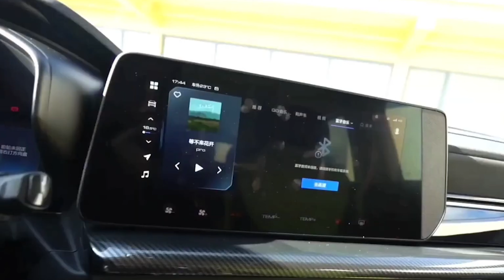Conheça o SUV que vai mudar tudo e pretende colocar o Jeep Renegade no bolso!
Conheça o SUV que vai mudar tudo e pretende colocar o Jeep Renegade no bolso! A Great Wall Motors está registrando mais lançamentos no INPI e vem muitos modelos por aí, o modelo da vez é o COOL DOG que é um SUV alto para todo terreno, que pretende brigar de igual pra igual com o jeep Renegade e vai chegar com preço muito mais barato.

Se você gosta de caminhonetes, SUVs e 4x4, adora ver vídeos pra entretenimento, diversão e ficar informado sobre lançamentos e novidades do mercado e de outras marcas, se inscreva no canal, deixe seu like, compartilhe com um amigo!

ATENÇÃO: O intuito desse vídeo é divertir e entreter, se você, seu carro ou quaisquer pessoas envolvidas nessa obra tiverem alguma objeção a aparecer no vídeo, por gentileza solicite a remoção por e-mail, nós removeremos imediatamente. O foco aqui é divertir e entreter e não plagiar.